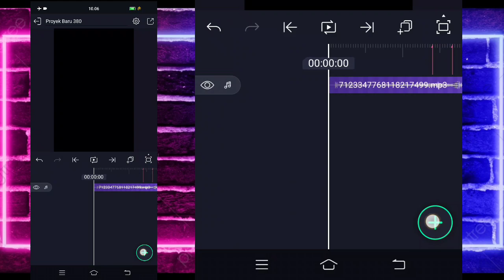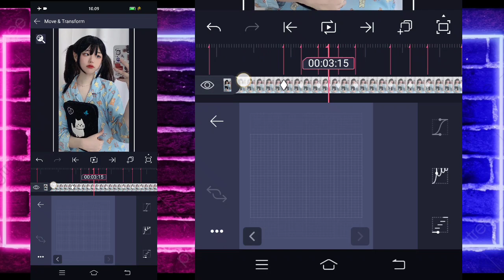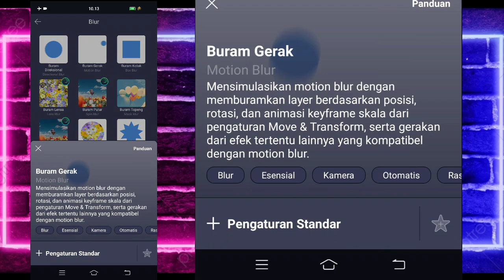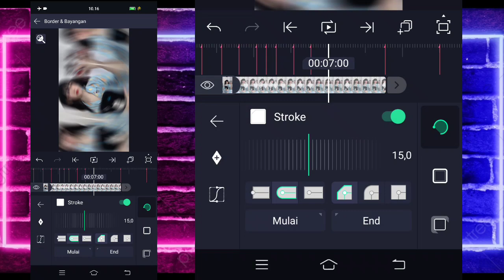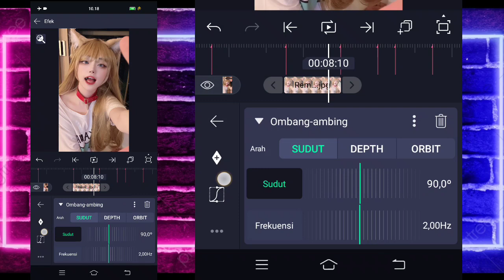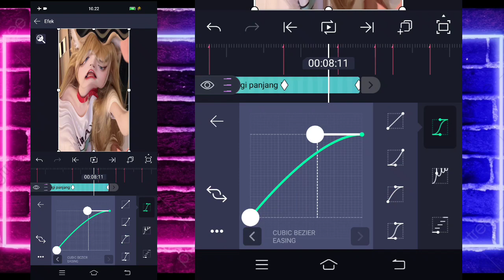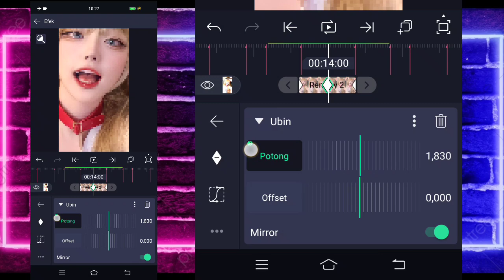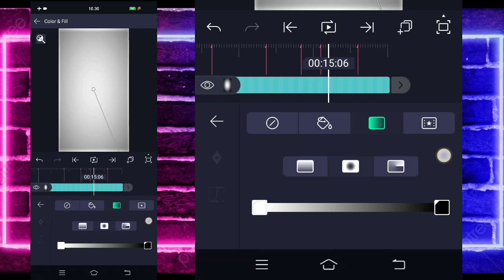Tutorial Jedag Jedug Alight Motion DJ Lugowo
🔰SEMUA BAHAN CEK DI PIN KOMENTAR🔰

                    DJ Santuy